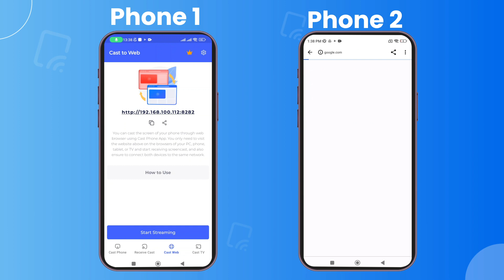Cast phone to web L2 02-10-2023